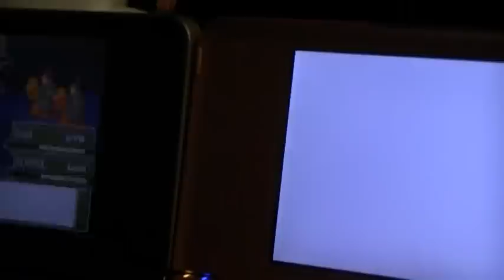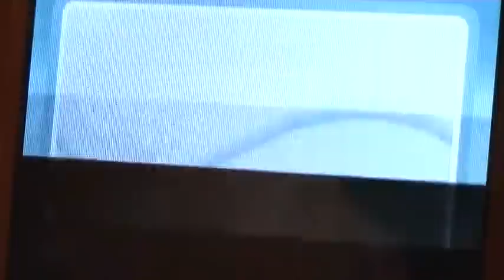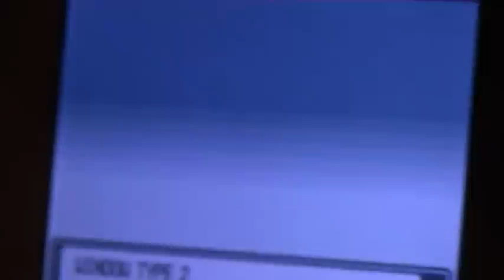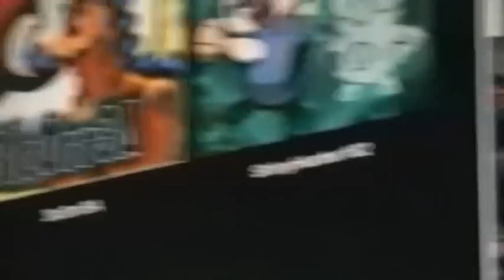LIVE!! Shiny Eevee on SoulSilver after an estimate of only 80 SRs!! (and some odd REs for Nidoran)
Wow, wtf??? I only started this hunt because I saw that three other shiny hunters had recently got shiny Eevee... pokemonkeeper296, Aaron Oathout and ShinyHunter1001. Shoutouts to them for being the very reason why I up and decided to hunt this!! It is indeed a perfect Christmas shiny! This is my 118th shiny and It came after an estimate of 80 SRs (about 150 bought) but also some odd number of wild encounters for Nidoran. This came up on December 23, 2012 and it's modest natured.

I'm unsure of what I will evolve it into, if I evolve it at all. I still have much speculation going around.